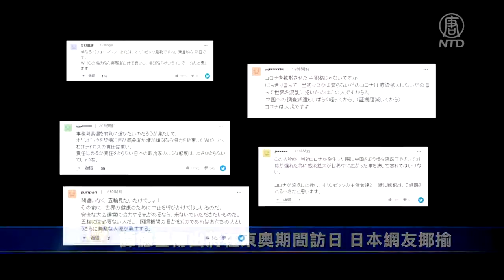譚德塞傳出將在東奧期間訪日 日本網友揶揄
日本東京奧運即將開幕，據日媒報導，世界衛生組織秘書長譚德塞考慮要訪問日本，消息一出引發日本網友討論與揶揄。